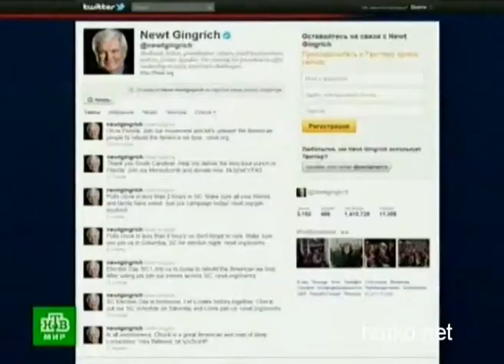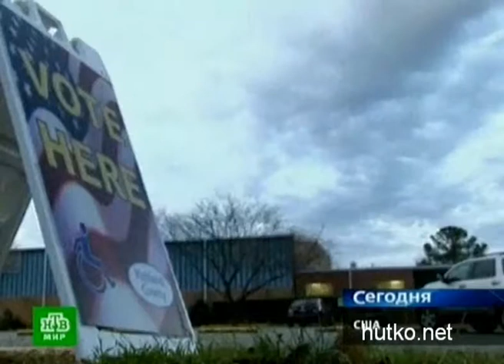N'yut Gingrich pobedil na praimeriz respublikancev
Экс-спикер конгресса Ньют Гингрич победил на праймериз кандидатов в президенты США от Республиканской партии в Южной Каролине, сообщают в субботу вечером американские телеканалы. Точные голосования пока неизвестны, однако СМИ сообщают о значительном отрыве Гингрича от ближайшего преследователя Митта Ромни. Таким образом, в каждом из трех штатов, где в начале с начала января прошли праймериз республиканцев, победил разный кандидат в президенты: в Айове -- бывший сенатор от Пенсильвании Рик Санторум, в Нью-Гэмпшире -- экс-губернатор Массачусетса Митт Ромни, и теперь, в Южной Каролине -- Ньют Гингрич.